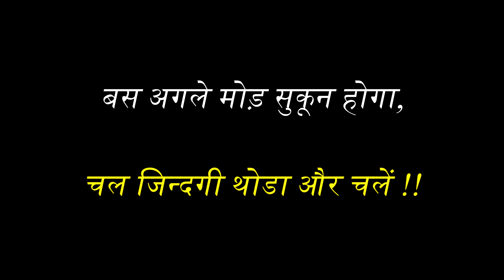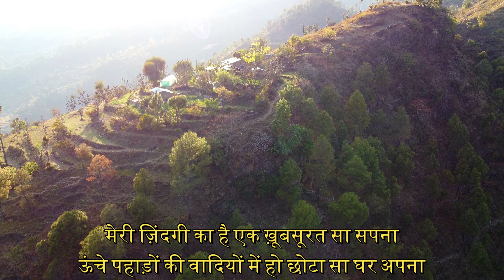Ep 8 - REVEALED OUR SMALL SECRET PLAN - जाएँ तो जाएँ कहाँ ?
Mountains the Nature's way of proving that all the good things are wild and free. A Lot of us dream of leaving the busy cities and moving to mountains to live a life of clean air and unadulterated peace but there are very few who actually leave the rat race behind and pull it off.  Finally we have decided to permanently shift into the pristine surrounding of mountains and go back to basics.